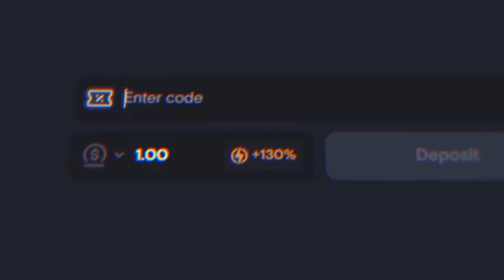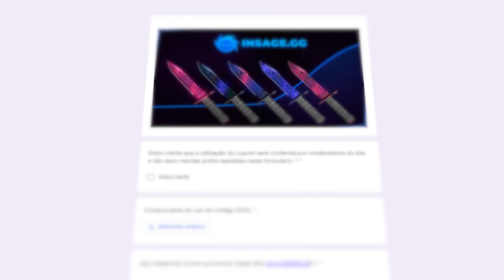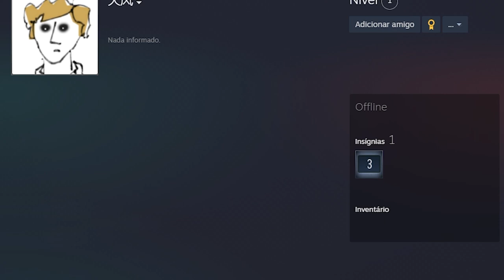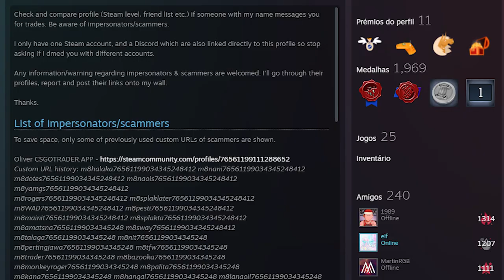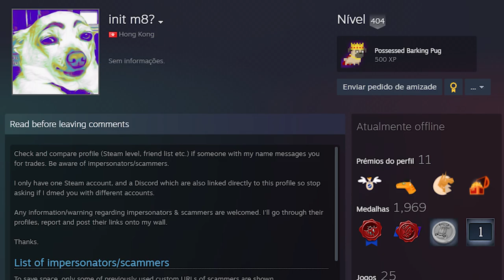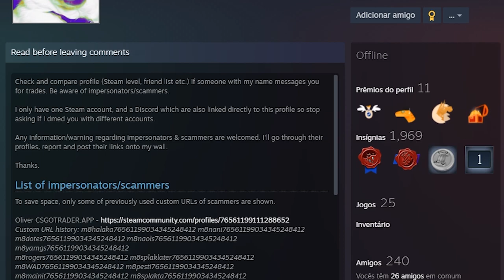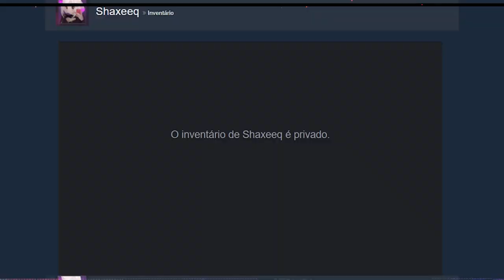0.00000000000001 (a skin de FLOAT perfeito existe, mas…)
Você sabia que existe uma skin no CS:GO extremamente rara com o float 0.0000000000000? Isso mesmo! Hoje eu trago para vocês as top 10 skins de faca com os melhores floats que existem no CS:GO!